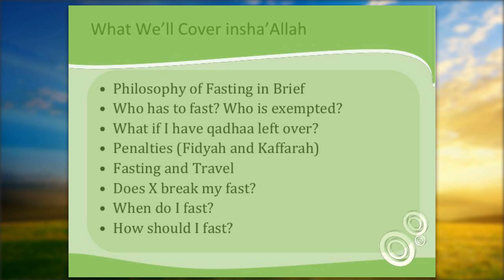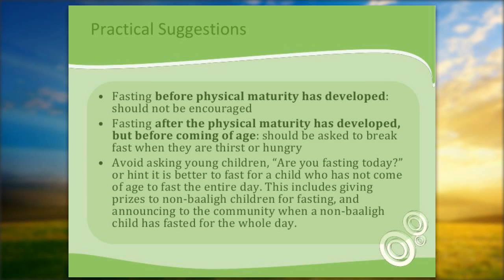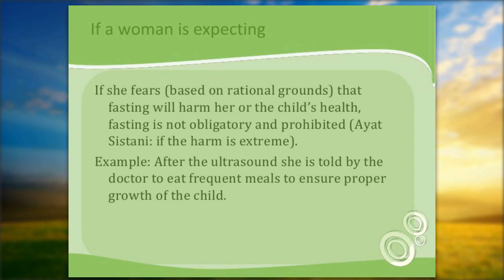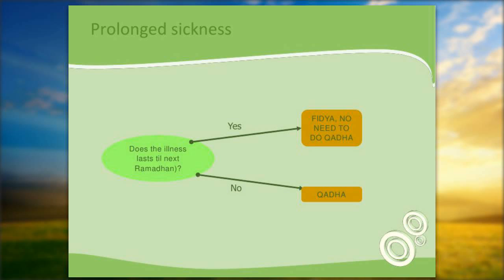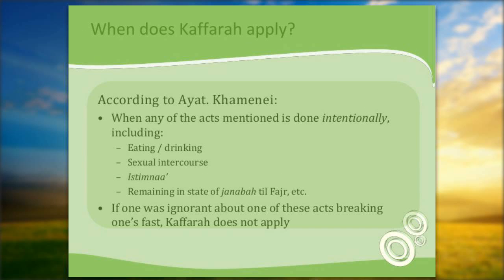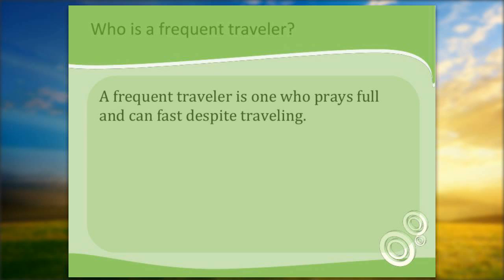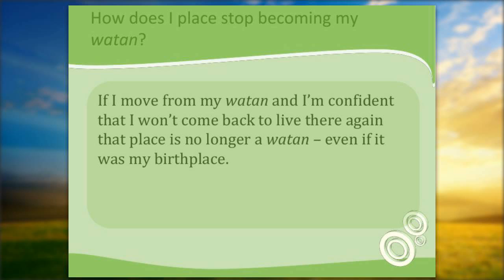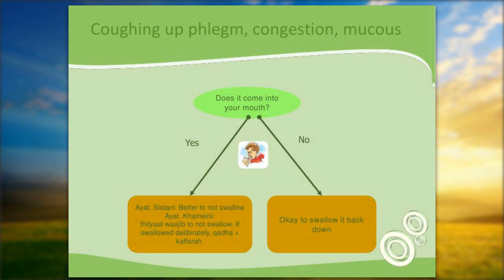ALI 357 - Basic Fasting Rules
Instructor: Sh. Salim Yusufali
Session Date: June 04, 2016